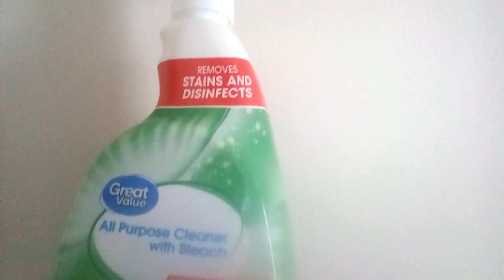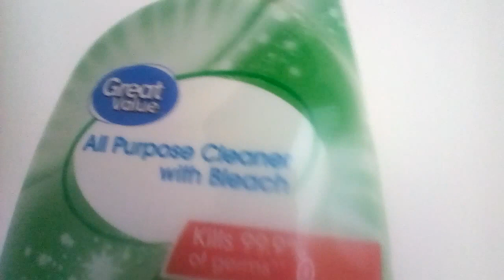Coronavirus Vaccine Funny Video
CLIQUE:
SNIPEZZCITIZENZ

GOALS:
TCNPZ MERCH, BETTER VIDEO GEAR, 1MIL SUBS, SPREAD HAPPINESS

Subscribe with post notifications on most of you aren't subscribed so consider doing so also wait like 5 mins if it doesn't allow you to comment Im here to spread some laughs :)